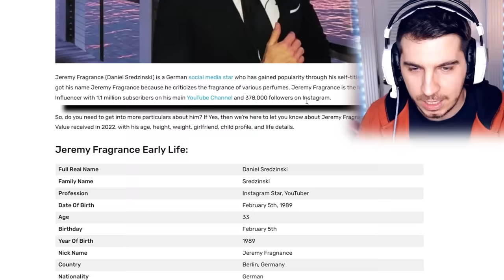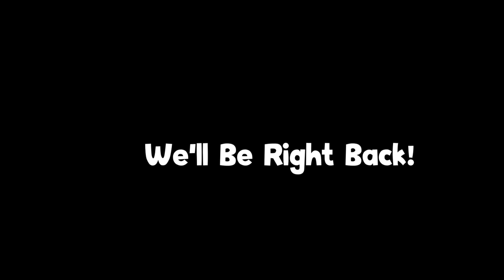Jeremy Fragrance But The Context Is Missing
Jeremy what is this?